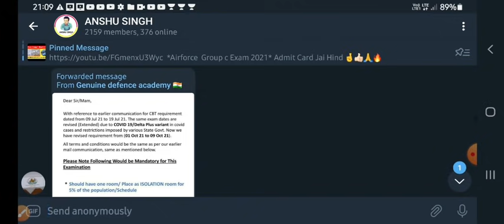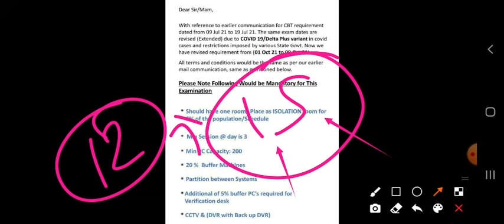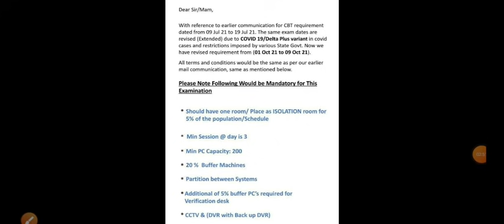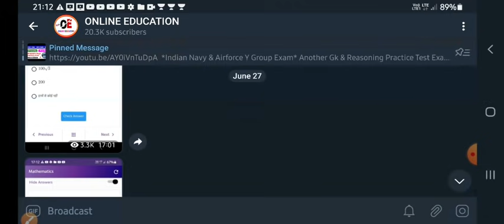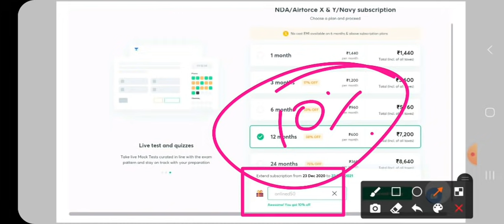जो होगा अब Official होगा 🎯 | Airforce Airman Exam 2021 | Exam Date 12 से 18 July 🔥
Welcome here-

Unlock Code - ONLINED50

Code- ONLINED50